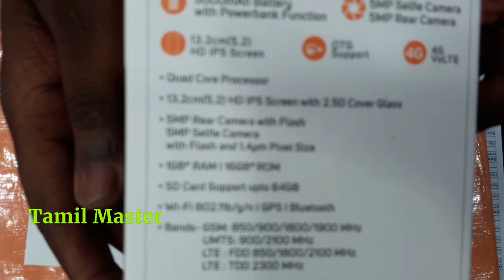5000mah Battery Low price Micromax Bharat 5 full Review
Tamil Master 5000mah Battery Low price Micromax Bharat 5 full Review
Display:5.2 inches
RAM:1gb
Rom:16gb
Camera:5+5
Sd card support upto 64gb
Android nougat